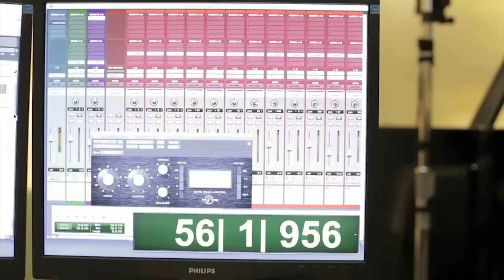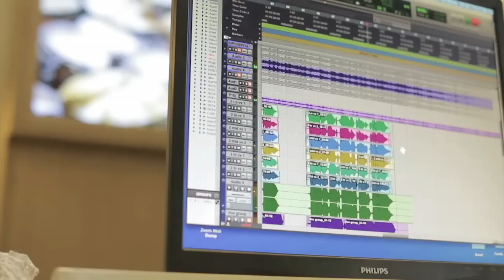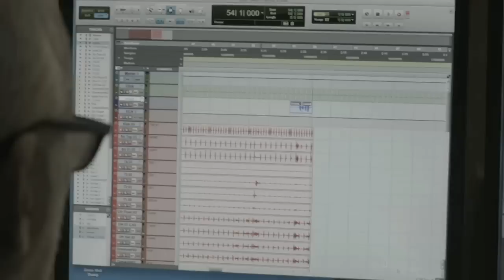David Gilmour - Rattle That Lock Album EPK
An EPK for the Rattle That Lock Album.

David Gilmour's 'Luck and Strange' available now on vinyl, CD and digital.

*DAVID GILMOUR LIVE AT POMPEII DVD*

*ABOUT DAVID GILMOUR*
David Gilmour CBE, the voice & guitar of Pink Floyd, hit No. 1 in the UK with his 2006 solo album On An Island. Following Pink Floyd’s final album, 2014’s The Endless River, (No. 1 in 21 countries), David’s latest studio album, Rattle That Lock, and 2017's release of Live At Pompeii are out now.

A Cambridge friend of Syd Barrett, David joined Syd, with Roger Waters, Richard Wright, and Nick Mason, in Pink Floyd in early 1968, only for Syd to leave the group five gigs later. Pink Floyd's subsequent huge worldwide success continued after Roger Waters' departure in 1985, with the albums A Momentary Lapse Of Reason and The Division Bell both charting at No. 1 in the UK and the US, and sell-out world tours. Rattle That Lock released in 2015 and David’s 4th solo album, went to No. 1 in 13 countries. In 2017, Live at Pompeii released as a live album and film which was recorded at the Amphitheatre of Pompeii.